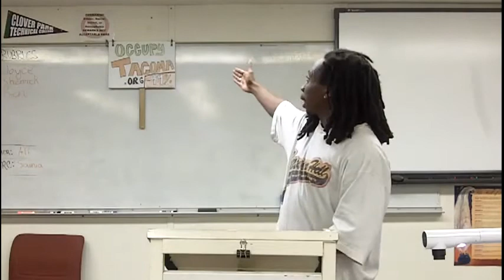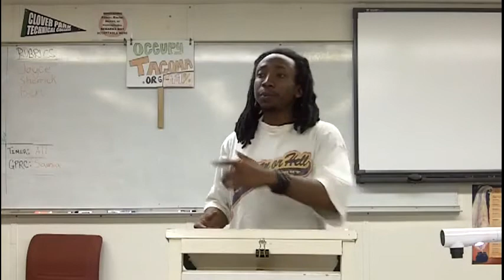GUEST SPEAKER--Dennis Lucas, fall 2011, describes "Occupy Tacoma"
Dennis Lucas, a student from Clover Park Technical College who completed the college's public speaking class (CMST&220) in winter 2011, returns to the classroom Wednesday evening, 26 October 2011, to describe the "Occupy Tacoma" action.